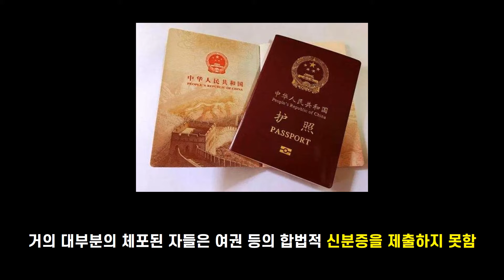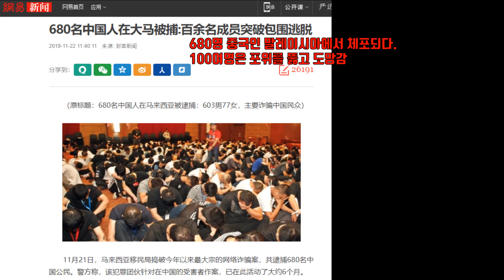[중국신문] 말레이시아에 영구 입국금지된 680명의 중국인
중국신문을 읽으면서 중국의 시사를 살펴보고 중국에 대해 알아가는 카테고리입니다^_^